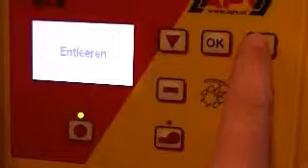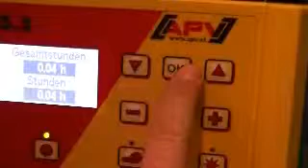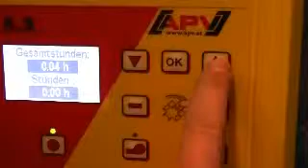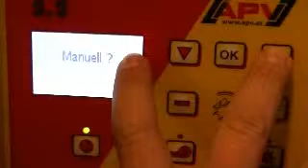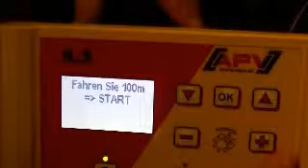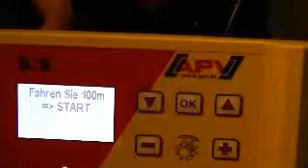APV Einschulung Stundenzähler rückstellen etc.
Erklärung Stundenzähler, Flächenzähler, Streckenmessung